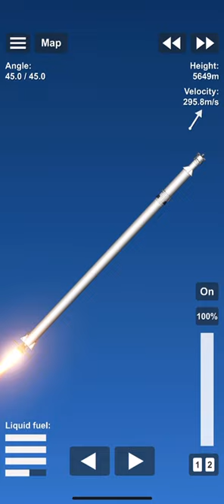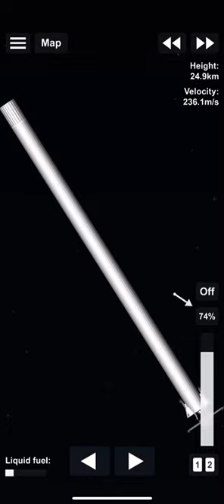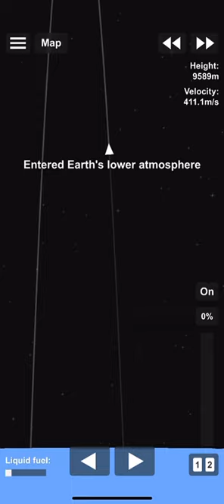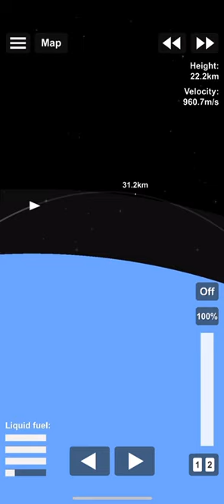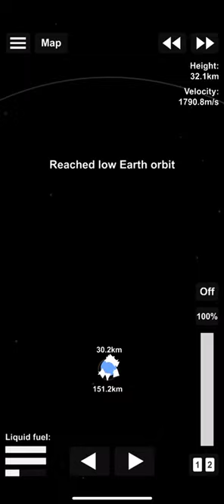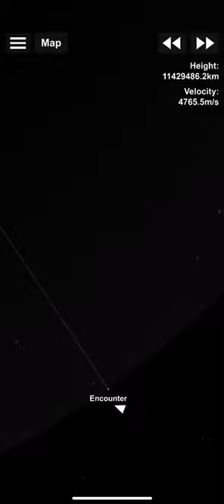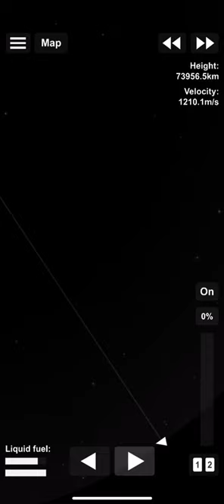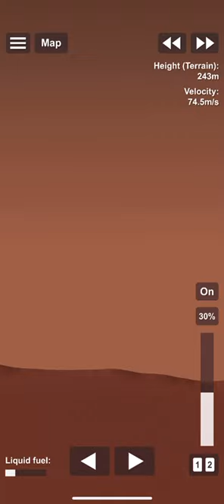Landing crew dragon on Mars